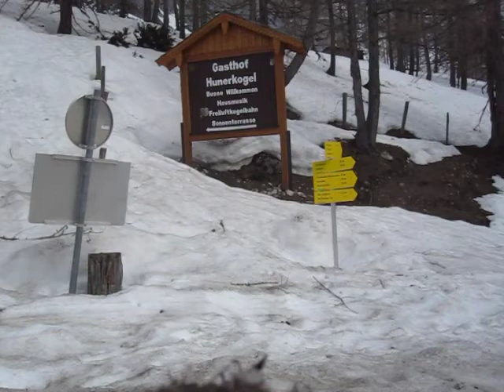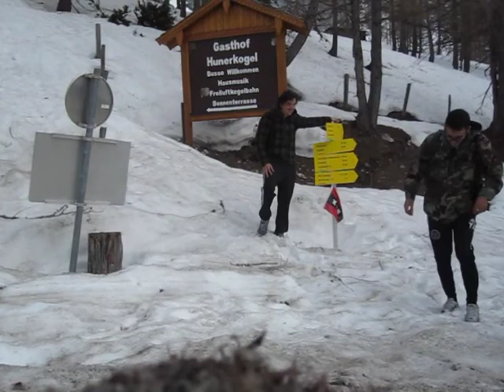Europeans Flag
Posing with Mokum flag